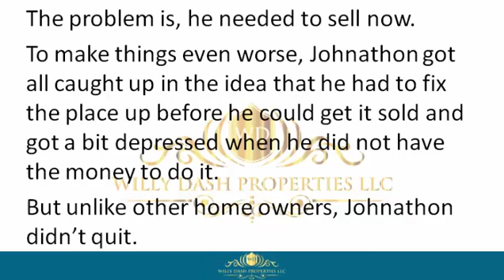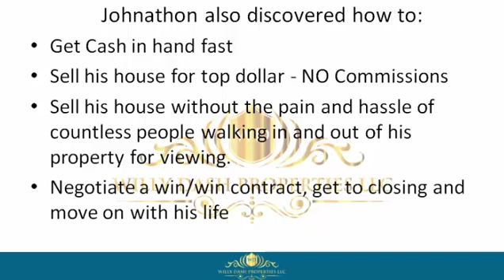how to sell my property in westville town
how to sell my property in westville town If you are looking for how to sell my property in westville town, then watch this video to learn everything you need to know about how to sell my property in westville town